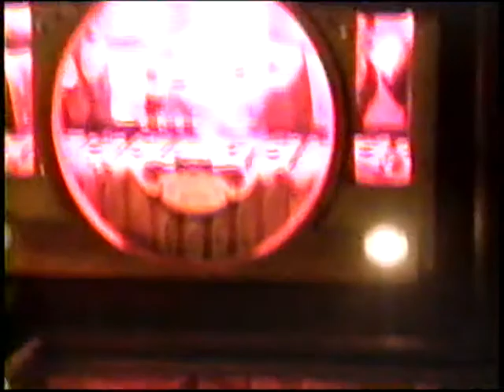Decorating the Kids for Christmas 1998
The kids get decorated for the holidays.  Now this is Christmas spirit!